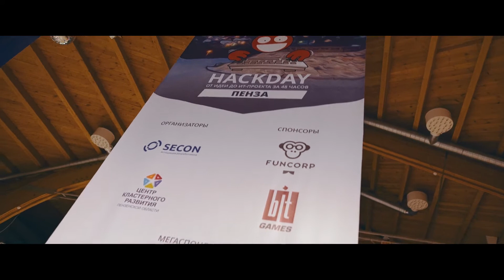HackDay в Пензе - 2017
27-29 октября в Пензе прошел HackDay — 48-часовой ИТ-марафон, который объединил на одной площадке 166 программистов, менеджеров, дизайнеров, маркетологов, технологических предпринимателей, инженеров и студентов из Пензы, Саранска, Саратова, Москвы и Санкт-Петербурга. Каждый желающий на открытии мероприятия смог представить собственную идею и собрать команду. В итоге после 48 часов работы команды представили 35 проектов — рекордное количество для хакатонов, которые проводились в Пензе.